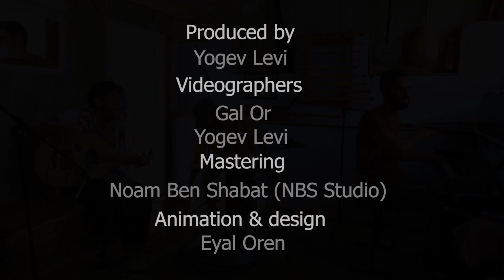Mosaico Ensemble: BETON Sessions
Mosaico Ensemble draws inspiration from a diverse range of musical styles in order to create a unique and uplifting sound.
Developing a close friendship off stage, the group's natural bond is immediately noticeable in their live performances, and with each member bringing their own approach to the stage, each show becomes a uniquely experienced journey.
Liav Baruch: oud&hung
Orel Oshrat: piano
Dror Tubul: doublebass
Shimri Achiam: Percussions